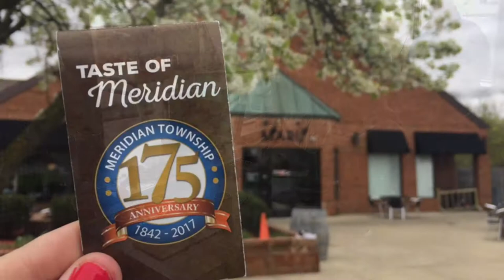Maru Sushi Promo